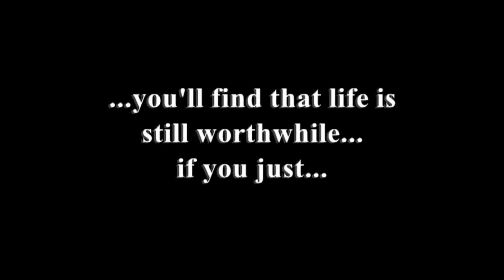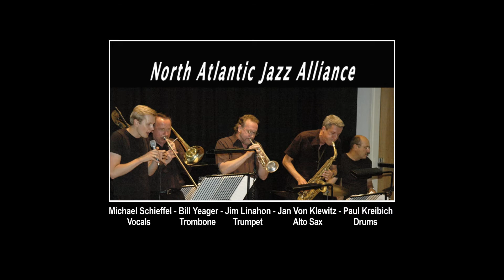LMP STUDIOS Award Winning Artists / James Linahon LMP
LMP STUDIOS A film overview of some of our 'AWARD WINNING ARTISTS' from Linahon Music Productions.

Judith Von Hopf & Kiev Philharmonic Orchestra (Ukraine) Brent Pierce “Concerto for Flute” IV Mvt.  Guido Lamell & Volodymyr Sirenko Conductors
Cambria Records

 Warren Hatfield “SMILE” / conducted by John Cacavas / “Smile” music composed by Charles Chaplin for 1936 film “Modern Times”
 / Lyrics John Turner & Geoffrey Parsons

Edward Trybek “PORTRAIT” / Tokyo Guitar Competition Winner

Joe Jewel “EVERY NOTE COUNTS” / with Reed Gratz-Baba Elefante-Mike Bennett / Grammy

Alma Nova Duo “CLASSIC GIULIANI” / Jessica Pierce Flute - Almer Imamovic Guitar / “Critic’s Choice Award” American Record Guide

Mike Sutter ‘SLIDEWERKE’ “The Geezer Strikes” / with Trombonists Scott Whitfield-Linda Small-Paul Young /Joe Bagg-Piano/Synth; Ron Hershewe-Guitar.; Chris Connor-Bass; Jamey Tate-Drums; Jim Coffin-Percussion.

Pasha Tseitlin - Violin “TCHAIKOVSKY COMPETITION” Moscow / Tchaikovsky - J.S. Bach

North Atlantic Jazz Alliance NAJA “RIVER CHILD” Film Soundtrack /
Markus Burger-Piano, Marshall Hawkins-Bass, Paul Kreibich-Drums, Michael Shieffel-Vocals, Jan Von Klewitz-Alto Sax. Bill Yeager-Trombone, James Linahon-Trumpet

Final “River Child” film sequences by PIXABAY Videographers
Paul Diaconu
Ojaswein GuptaOJG
Kristan Aleksandrov
Vimeo-Free-Videos
sbsurendrrabareth
artography
Louis-de-Funes
stefan089
FelixMittermeier
Michele_volpin
Rc-Aero-Tech